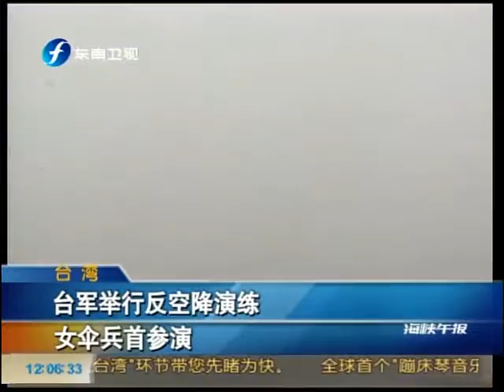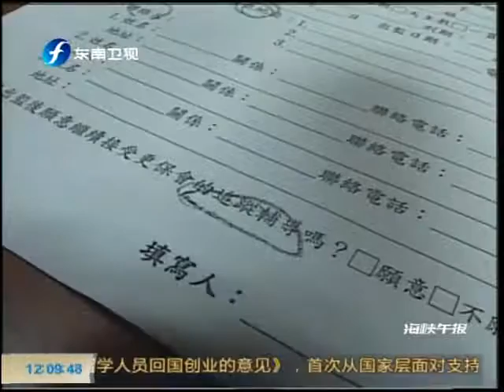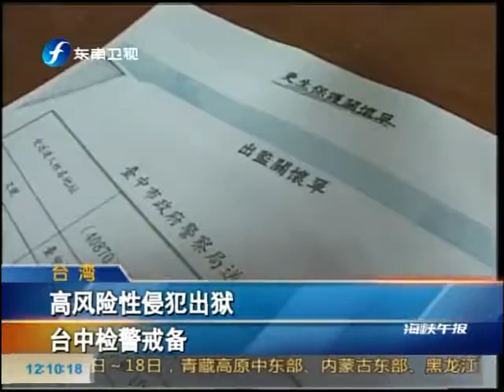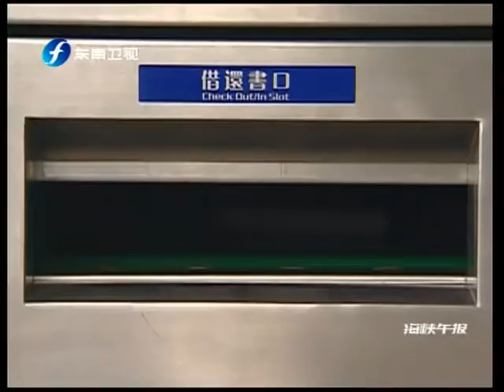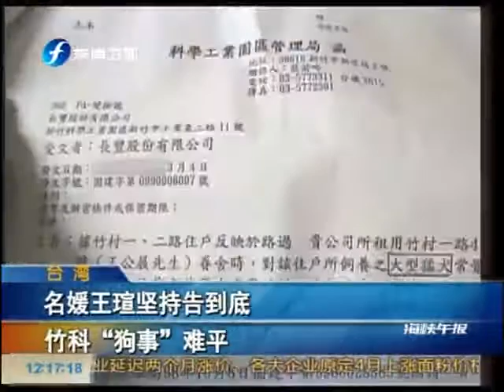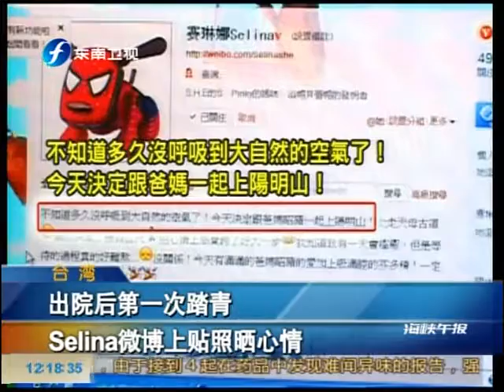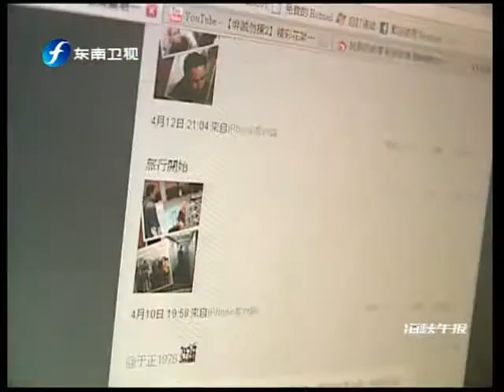海峡午报 《海峡午报》 2011-04-15